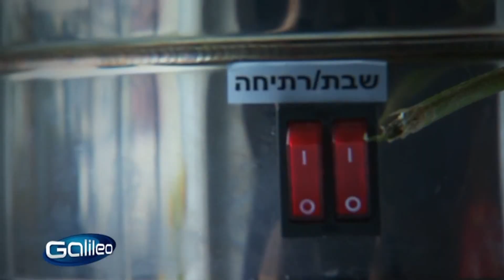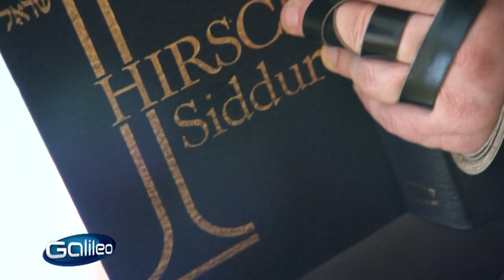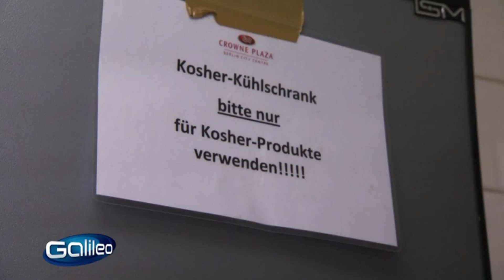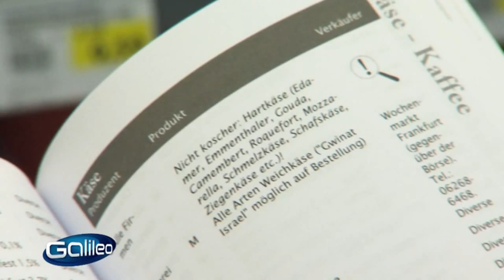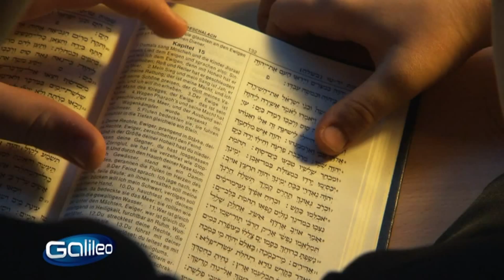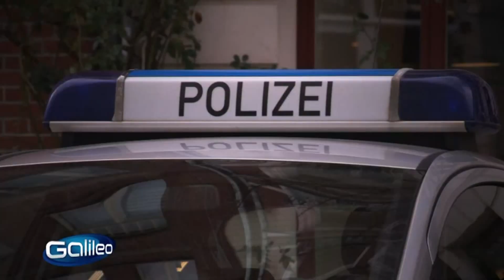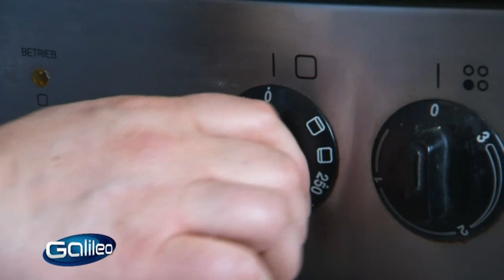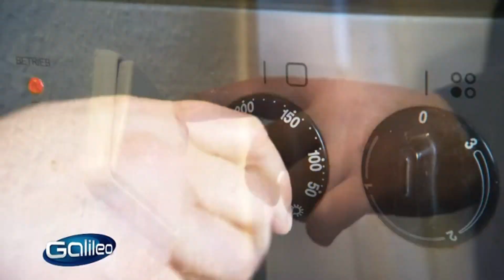Mein geheimnisvoller Nachbar: Jude | Galileo | ProSieben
Wir besuchen eine jüdische Familie und erleben mit ihr hautnah, was es heißt Jude in Deutschland zu sein. An welche Gesetze halten sich streng gläubige Menschen? Wie kann man in Berlin koscher leben und was heißt koscher überhaupt? Wir werfen einen Blick hinter die Wohnungstür und erleben die aufregende Welt unserer jüdischen Nachbarn.